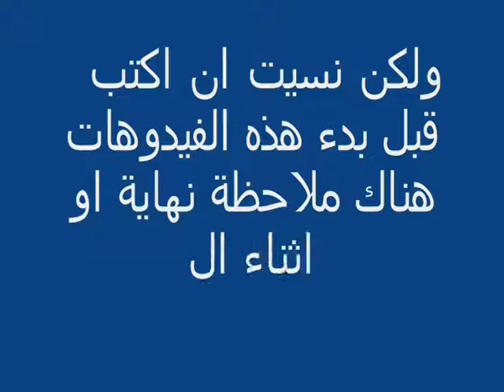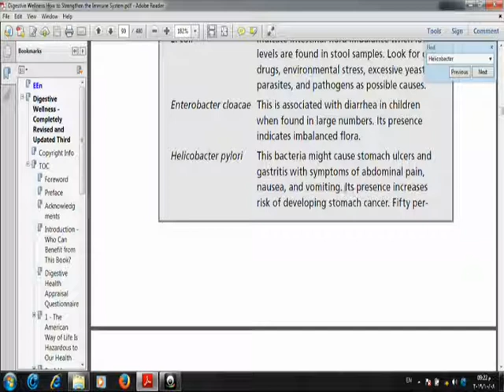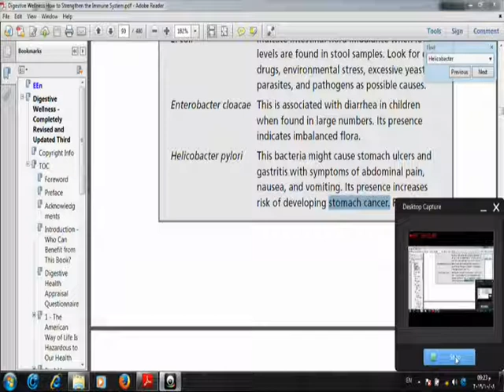اكتشافات قناة اطباء المستقبل Doctors of Future Channel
Doctors of future

Doctors medicine medical teaching learning

medical channel for students of medical group specially for students of college of medicine !

medicine, education, students